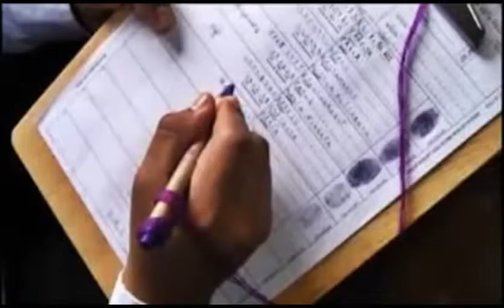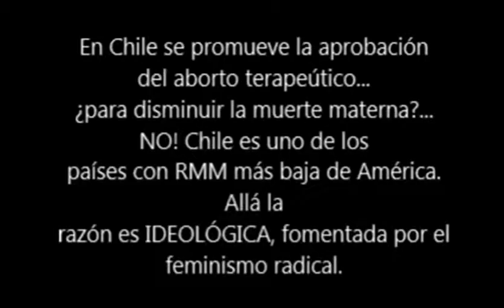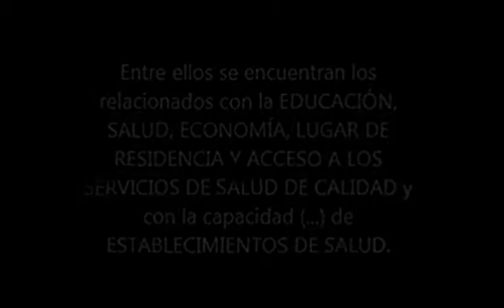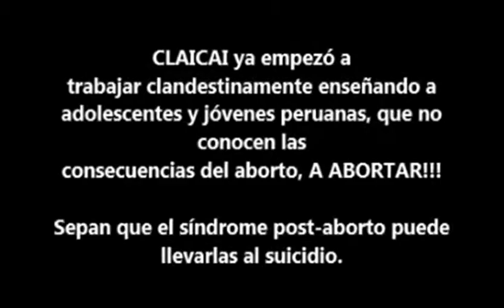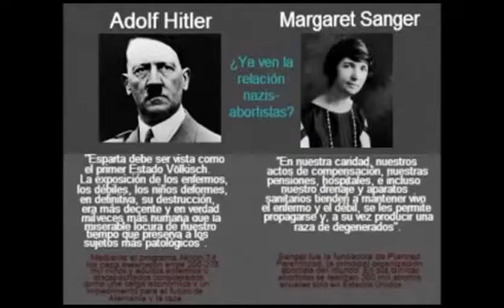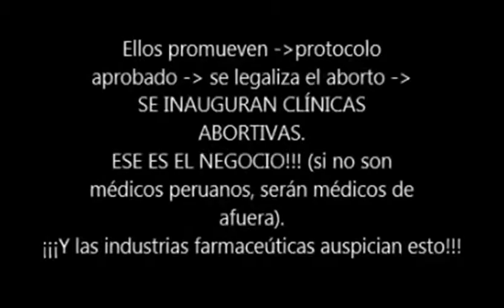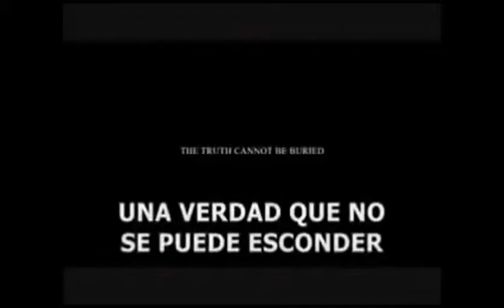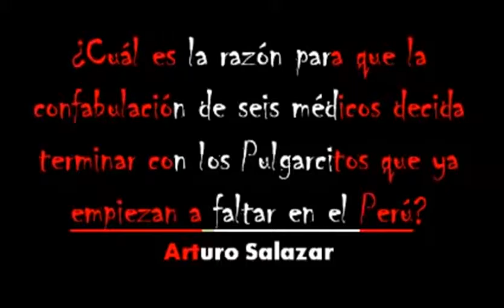PROGRAMA 69 DE CONTACTO CIUDADANO EMITIDO POR LA SEÑAL DE CLARO TV EL 6 DE JUNIO 2015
PROGRAMA DE CONTACTO CIUDADANO DEL 6 DE JUNIO DEL 2015 DEL CANAL 6 DE CLARO TV A NIVEL NACIONAL